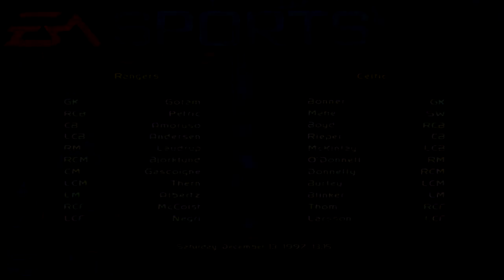FIFA RTWC 98 - 17 - Scottish Premiership, Rangers - Celtic - PC Game (World Class, English)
17th fixture of the Scottish Premiership played with Rangers on FIFA RTWC 98. It's Derby time again: Rangers vs Celtic
Commentary by John Motson and Andy Gray

Watch the match for the full result!